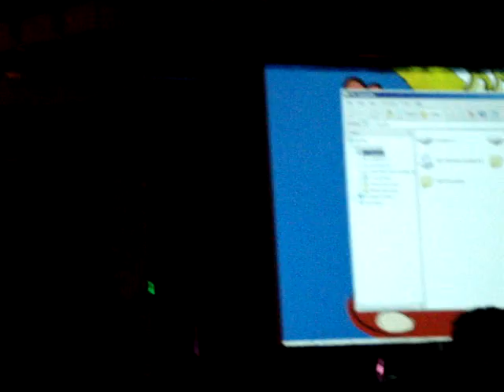Anime LA Distracting Comedian Tadao Tomomatsu 2/4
Due to some "technical difficulties" at Anime Los Angeles, Tadao Tomomatsu is witty enough to distract the rambunctious crowd from the faluty showing of so entered anime music videos.
part 2/4